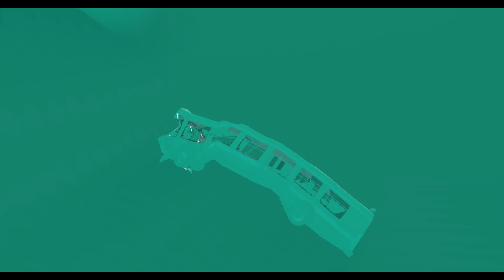BeamNG Drive | Cliff Island Giant Ramp - Cars Vs Pirate Ship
Some of our best cars take on a massive Pirate Ship to save Cliff Island, Hope you like it.